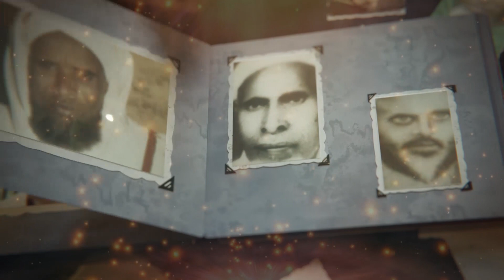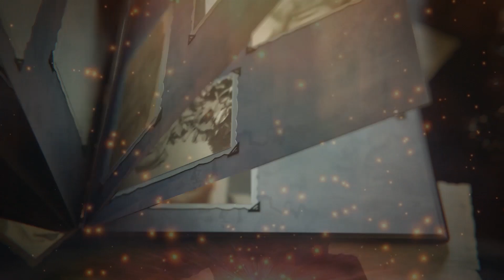የአሏህ ወልያቶችና ከራማዎቻቸው ከዒልም እስከ ተግባር || በሸይኽ ሚስባሕ ሸይኽ ሃምዛ || የሐበሻ ዑለማዎች ታሪክ || ክፍል 11